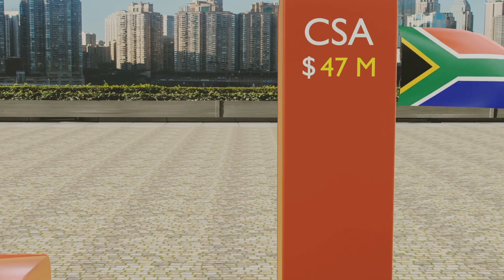World Richest Cricket Board Comparison || Top Ten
World Richest Cricket Board || Top Ten cricket cricketboard •n